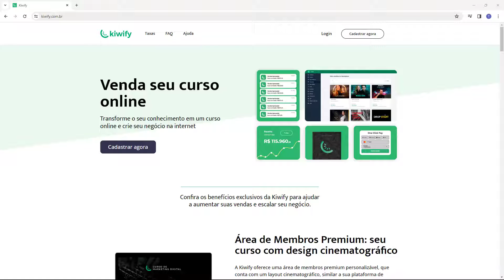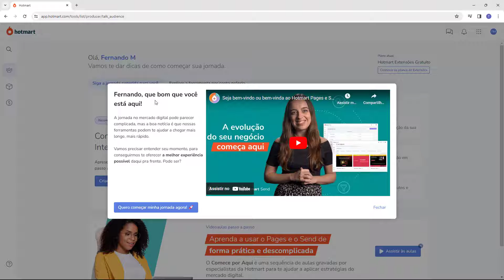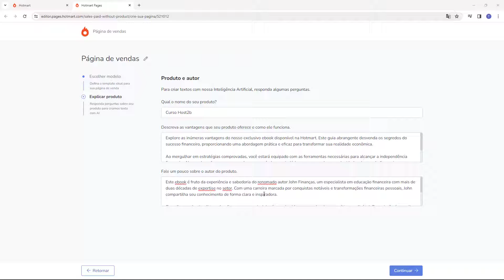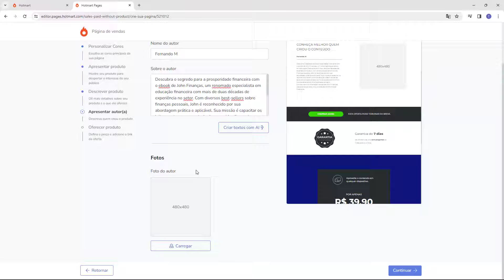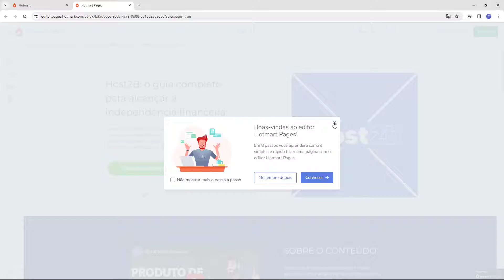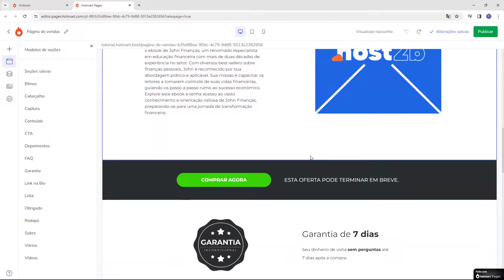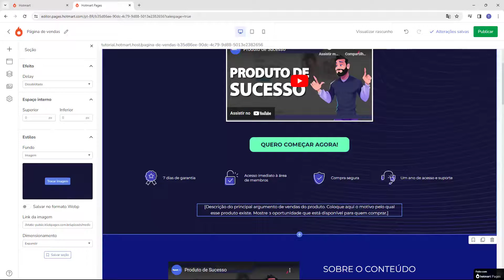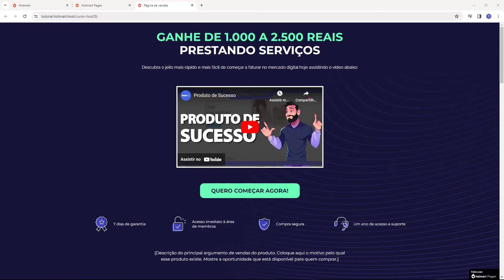Como criar Uma Pagina de Vendas Para Kiwify (Rápido e Fácil) 2024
Aprenda Como criar Uma Pagina de Vendas Para Kiwify facilmente e em poucos minutos

Descubra como criar uma página de vendas otimizada para a Kiwify, ideal para destacar produtos e aumentar suas conversões. Neste tutorial, ensinamos como configurar uma página de vendas eficiente e atraente.

Impressione seus clientes e maximize as vendas com uma página de vendas na Kiwify!

00:00 - Introdução e uso do Hotmart Pages para Kiwify
02:00 - Configuração inicial e login na Hotmart
04:00 - Escolha de templates e configuração de produto
07:00 - Personalização de cores e textos com IA
09:30 - Adição de foto, descrição e vídeo do produto
12:00 - Configuração do preço e link de pagamento
14:00 - Publicação e revisão da página de vendas